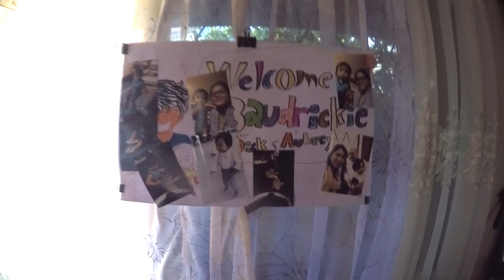Butuan August 2017